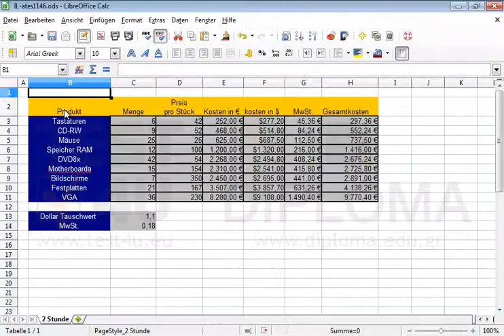Sortieren Sie den Zellbereich B2:H11 nach den Gesamtkosten in absteigender Reihenfolge.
Sortieren Sie den Zellbereich B2:H11 nach den Gesamtkosten in absteigender Reihenfolge. Möchten Sie mehr. Laden Sie das TEST4U demo herunter